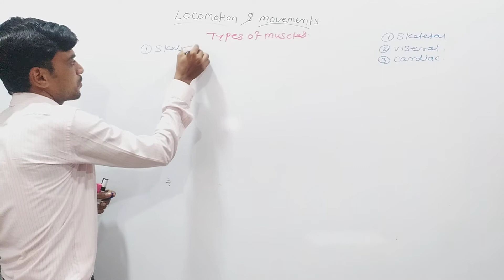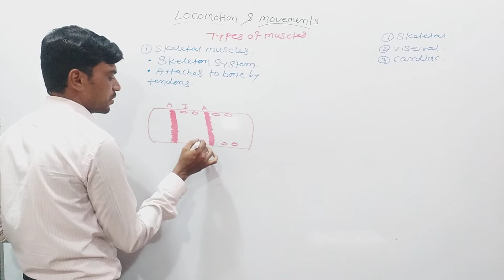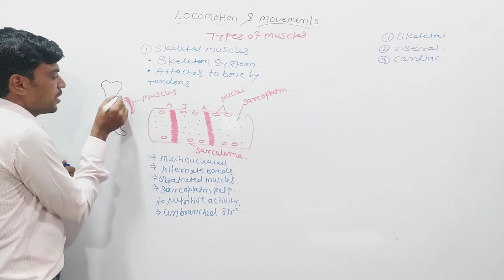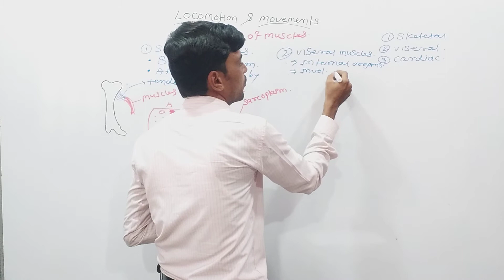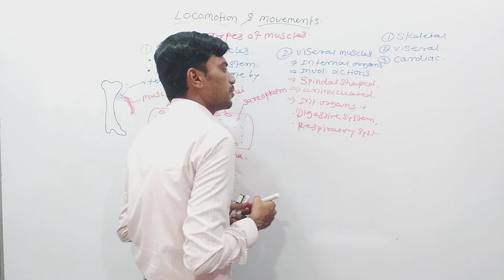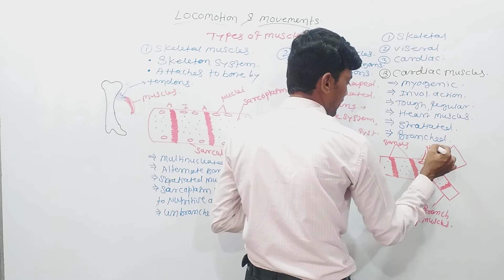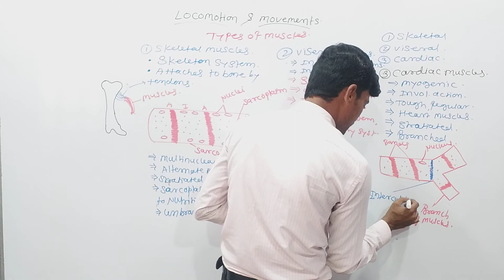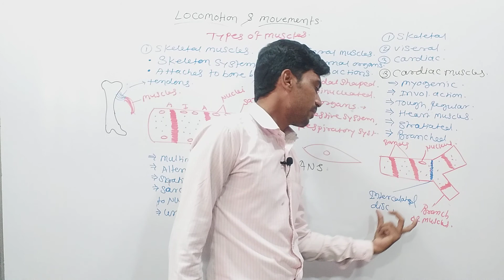20.LOCOMOTION AND MOVEMENT-TYPES OF MUSCLES